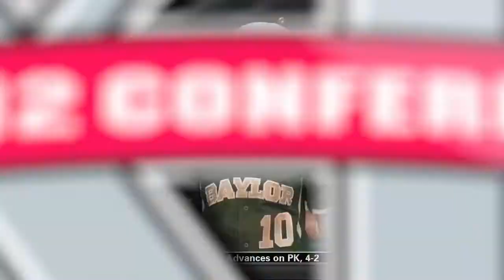Big 12 Minute - 04/14/2014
Updates on weekend scores in baseball, softball and tennis.